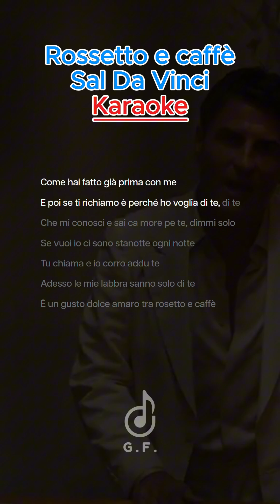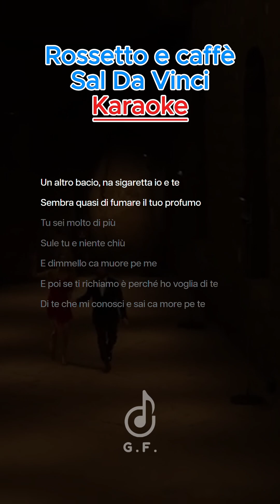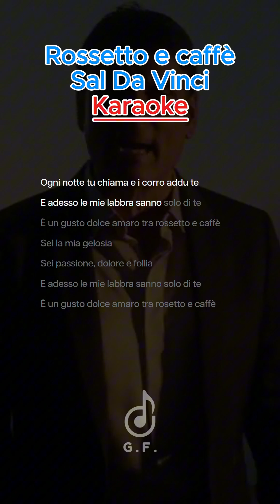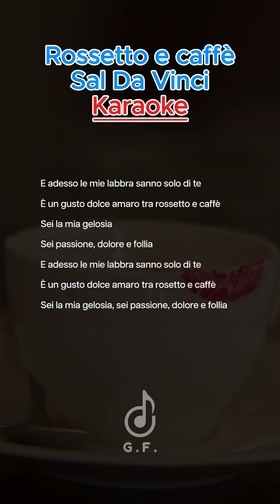Rossetto e caffè - Sal Da Vinci - Karaoke